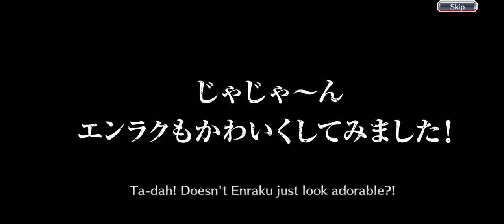9th anniversary choose a 6 star summon free 7/19/24